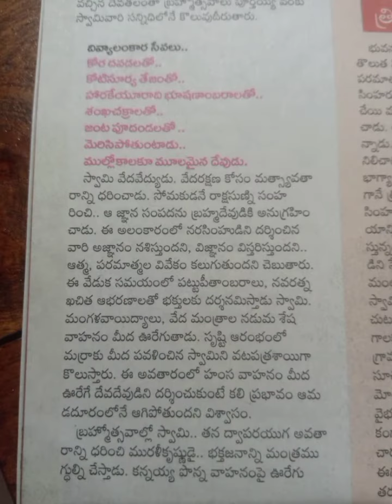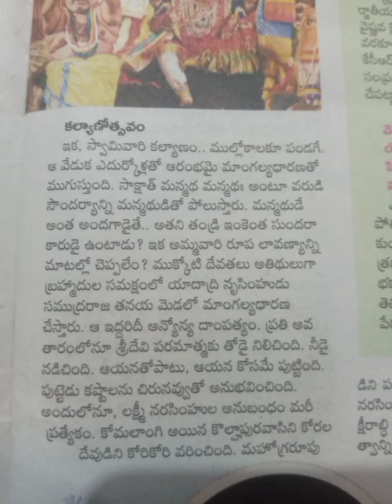యాదాద్రి.. లక్ష్మీ నరసింహ స్వామి...